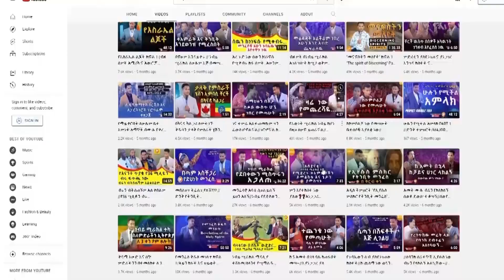ይወራ የጌታዬ ስራ🔥ድንቅ አምልኮ🔥🔥ከ ዘማሪት የምስራች ጋር //Major Prophet Miracle Teka